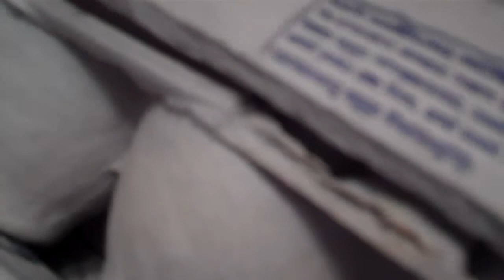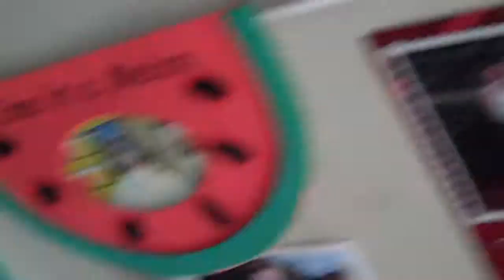...My fridge makes strange noises... O_o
After returning from Walmart and BK, Mom opened the fridge and found a very strange noise coming from it... So I ran to videotape it, and this is what we got. ^^ Lol, enjoy!!